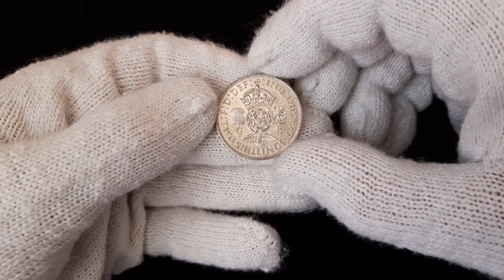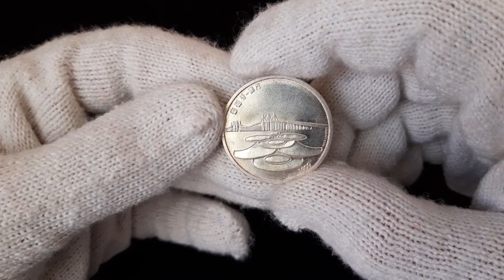Обзор монет Великобритании и Португалии